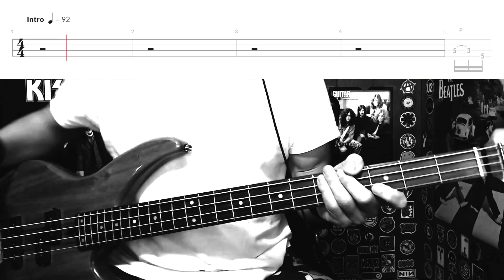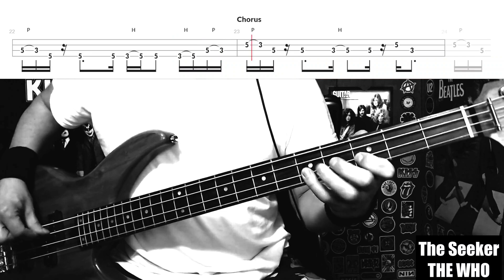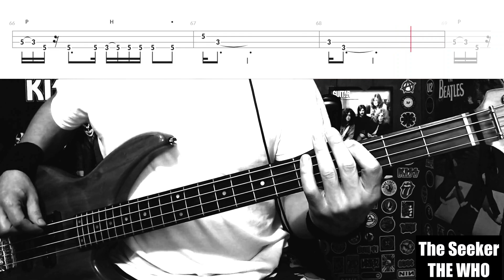The Seeker by The Who - Bass Cover with Tabs Play-Along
Bass Cover with Tabs play-along of "The Seeker" by "The Who".